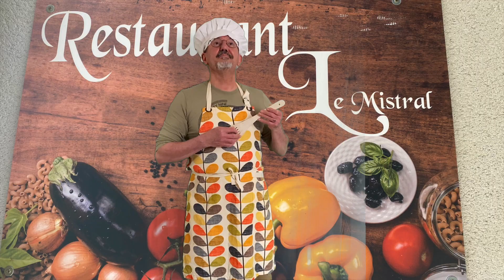Mistralino sur un air de bambino